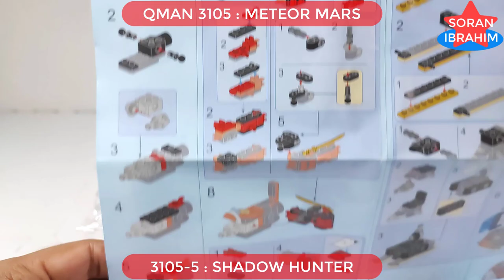Qman Enlighten : Meteor Mars 3105 !! (part 05) ⚡️ Speed Build how to make Lego Robot 6in1 combine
Hi~ everyone
Welcome to my Soran Ibrahim channel about unboxing and assembly :
Qman Enlighten : Meteor Mars 3105 !! (part 05) ⚡️ Speed Build how to make Lego Robot 6in1 combine Transformers combiner Power rangers megazord
Speed Build Qman Enlighten Meteor Mars : 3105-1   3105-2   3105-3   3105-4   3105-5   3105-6

Product information:
1. Model Number: 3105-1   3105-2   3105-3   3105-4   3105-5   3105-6
2. Warning: can not eat
3. Age Range: 6 years old
4. Certification: 3C
5. Plastic Block Shape: Self-Locking Bricks
6. Material: Plastic
7. Plastic Type: ABS
8. Bricks Blocks: ~908 +PCS

Lego Qman 3105 Meteor Mars 6 in 1
Satu set terdiri dari :
- 3105-1 Flame Swordman, isi : 157 pcs
- 3105-2 Torrent Protecter, isi : 173 pcs
- 3105-3 Storm Rider, isi : 147 pcs
- 3105-4 Creeping Ninja, isi : 144 pcs
- 3105-5 Shadow Hunter, isi : 150 pcs
- 3105-6 Moon Raider, isi : 137 pcs
- buku petunjuk untuk menggabungkan 6 model
Enam kendaraan kecil dapat digabung menjadi 1 Robot yang besar (The Raging Warrior).
Dimensi masing masing dus : 21 x 9 x 4,5 cm
Compatible dengan Lego ORI
Qman (formerly Enlighten)  1994–present
Guangdong Qman Industry Toys Co., Ltd.
The Delta Squad Megazord is the primary Space Patrol Delta Megazord formed when all five Delta Runners combine. Its weapons are the Delta Blaster and Delta Sword. It is equipped with a giant version of the Judgment Scanner built into its left arm which determines if a suspect is innocent or guilty and can only be activated by a Delta Morpher. Also, it has Shrink Cuffs that can be placed on or used to downsize opponents. It uses its blaster for Firing Energy and sword for the Delta Power Strike.